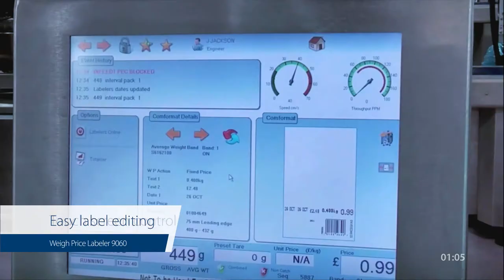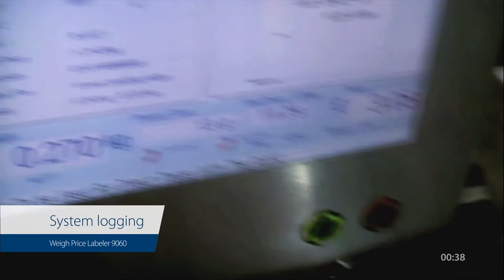WPL9060 Weigh Price Labeler – Accurate, efficient end-of-line systems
The WPL9060 Weigh Price Labeler is designed for a wide range of applications and can handle all popular pack sizes at up to 60 packs/min.